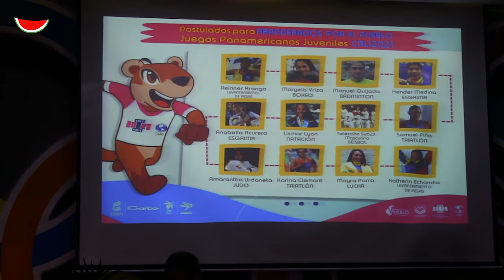Los consejos de Yulimar Rojas y Antonio Díaz a los chamos que van a Cali 2021